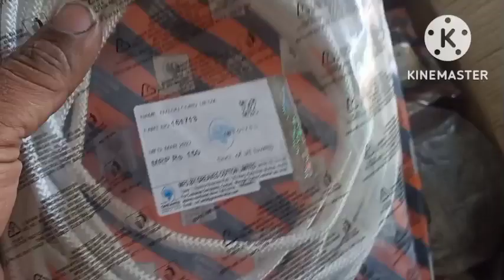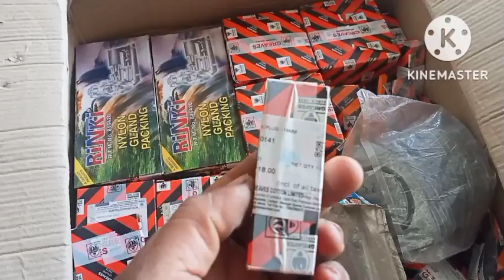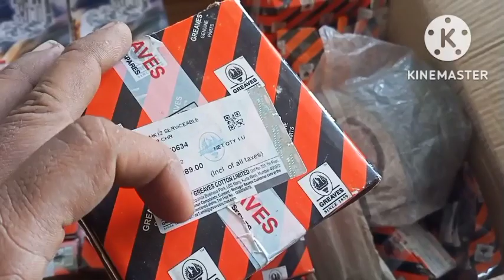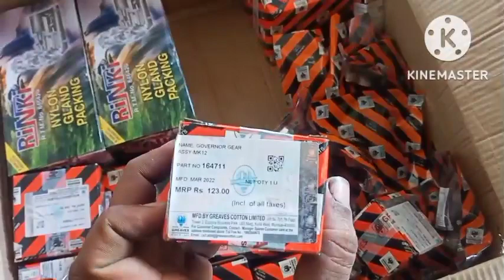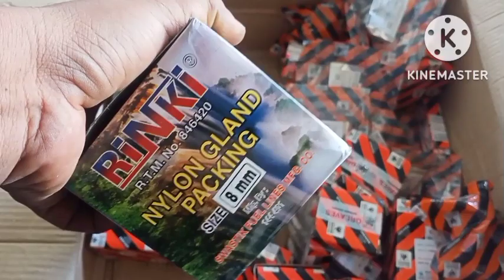Greaves engine spear parts spric